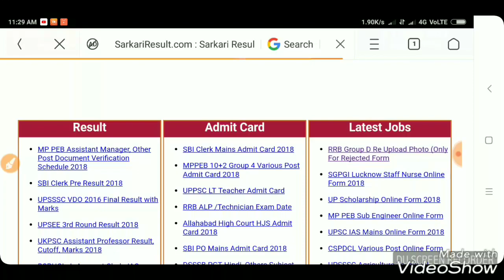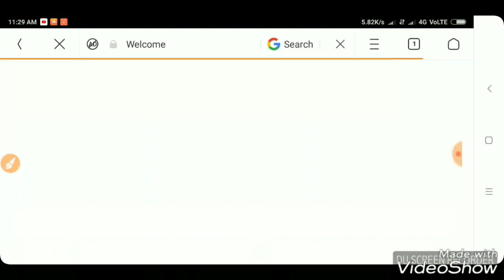रेलवे ग्रुप डी 2018 फार्म भरने वालो के लिए नया अपडेट-Railway Group D big Update 25 july 2018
25 july 2018 Railway Group-D Latest update.